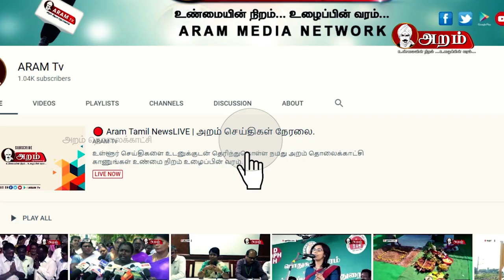பிக் பாஸ் ஜூலியா இப்படி ?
Script writing & Host : Vj Anandh
Editor : Cheenu
DOP & Direction : Senthil